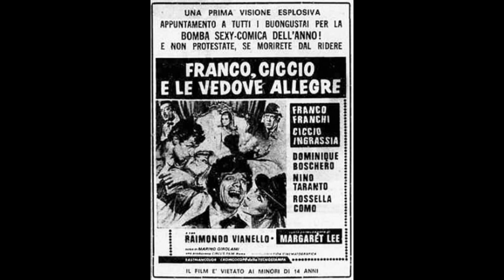Carlo Savina – Franco, Ciccio e le vedove allegre (seq. 5)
from:
Nico Fidenco / Luis Bacalov / Carlo Savina – 2 Samurai X 100 Geishe / Franco, Ciccio E Le Vedove Allegre
Digitmovies – CDDM283 (Italy, 2016)
the film:
Franco, Ciccio e le vedove allegre (1968, Marino Girolami)
a.k.a. Franco, Ciccio and the Cheerful Widows